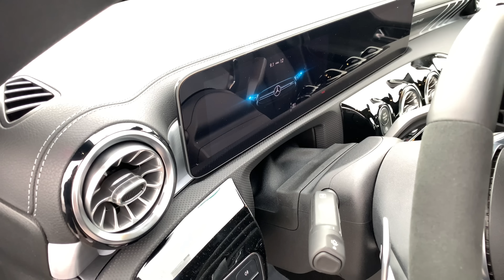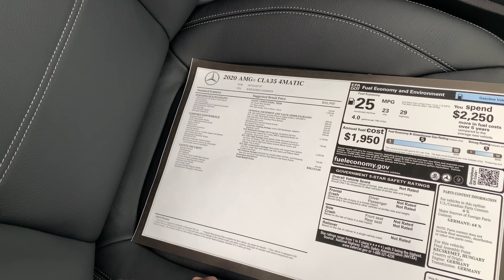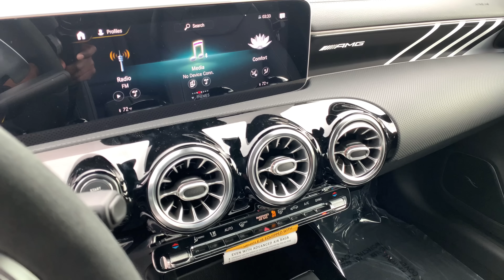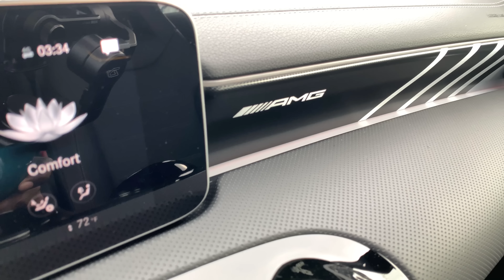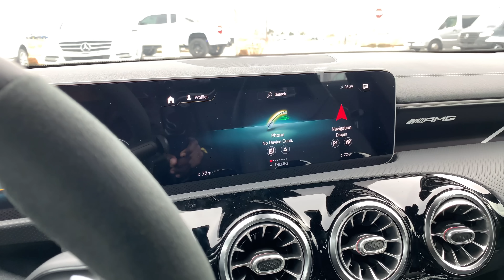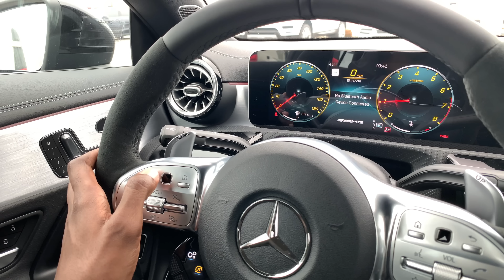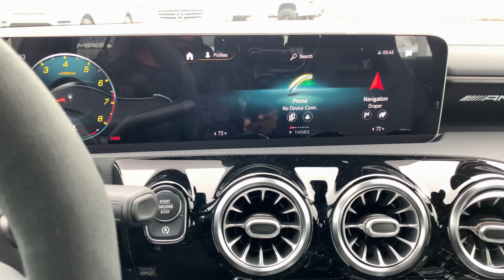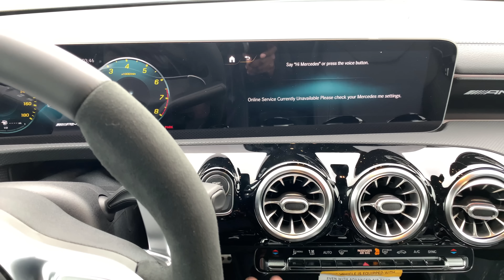2020 Mercedes-AMG CLA 35 | CLA 35 AMG Startup Exhaust And Review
2020 Mercedes-AMG CLA 35 | CLA 35 AMG Startup Exhaust And Review.

The 2020 AMG CLA 35 features the new AMG-enhanced 2.0L inline-4 turbo engine that makes 302 hp and 295 lb-ft of torque. CLA 35 AMG acceleration is 0–60 mph in 4.6 seconds. It’s been refined to provide greater efficiency and reduced friction. Driving dynamics have been further upgraded through an AMG SPEEDSHIFT DCT 7-speed transmission that allows for seamless transitions and rapid acceleration. Standard Driver Assistance features: Active Brake Assist, Adaptive Braking Technology with Hill-Start Assist and brake HOLD function, Crosswind Assist, ATTENTION ASSIST®, Mercedes-Benz Emergency Call Service. This 2020 CLA 35 AMG has Mercedes-Benz User Experience (MBUX) with Voice Control multimedia system based on artificial intelligence, Ambient lighting with 64 colors, 18” AMG Wheels, LED headlamps, Panorama roof and 25” digital instrument cluster and 10.25” multimedia display.

Special Thanks to Corey Funk, AMG Specialist at Mercedes Benz of Draper.

Need something cool for entertainment? Get this LED Strip Lights 6.56ft for 40-60" TV on Amazon

Camera: The footage was the iPhone XS with Zhiyun Smooth 4 Gimbal
Location: Mercedes Benz of Draper/Utah/USA